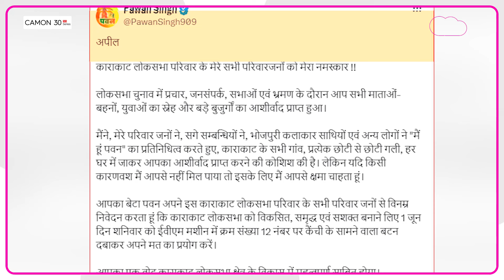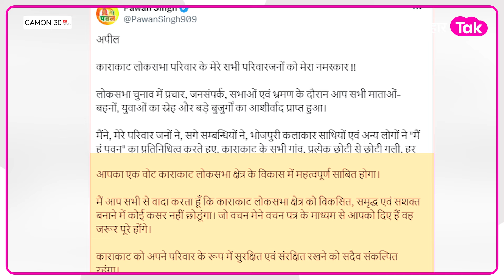Pawan Singh ने चुनाव से पहले जनता से किया बड़ा वादा, पलट जाएगी बाजी?| Bihar Tak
चुनाव के पहले पवन सिंह ने की अपील, देखिए वीडियो